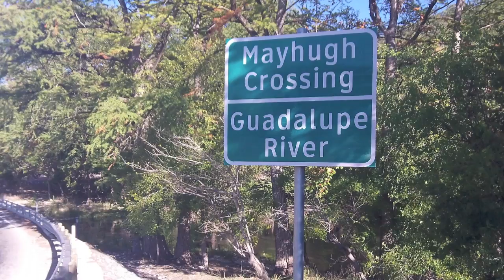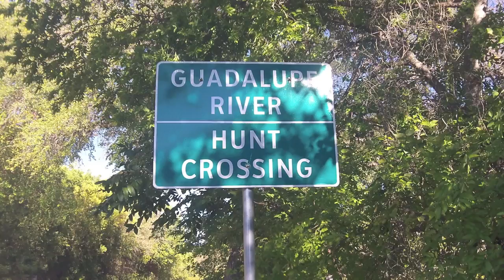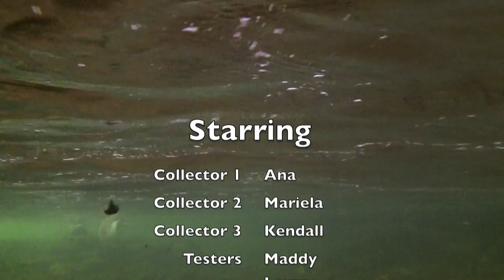Rio Research Roundup II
Collecting water on the Guadalupe for the Rio Research Roundup II.